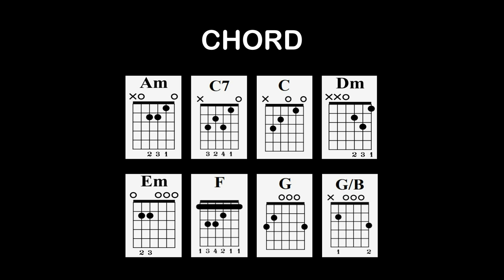Tong Hua - Guang Liang | EASY Guitar Lessons - Chords - Guitar Tutorial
Tong Hua - Guang Liang / Michael Wong | EASY Guitar Tutorial with Chords / Lyrics and Strumming Patterns - Guitar Lessons for beginne